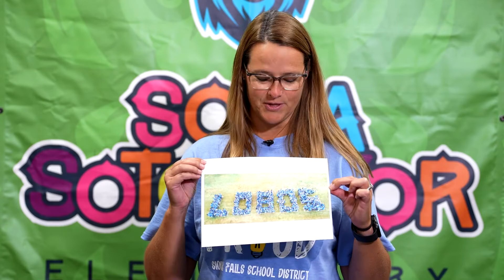Sonia Sotomayor Elementary: What Makes Us a Blue Ribbon School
Students, staff, and parents describe what makes Sonia Sotomayor Elementary a Blue Ribbon School!